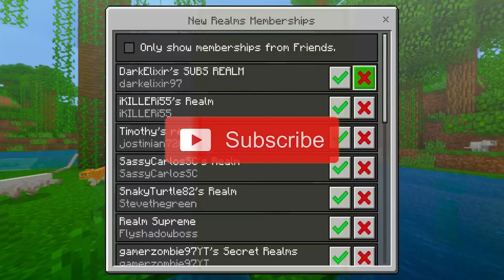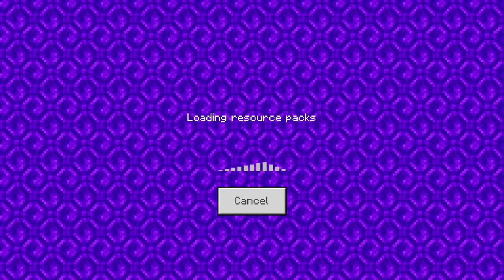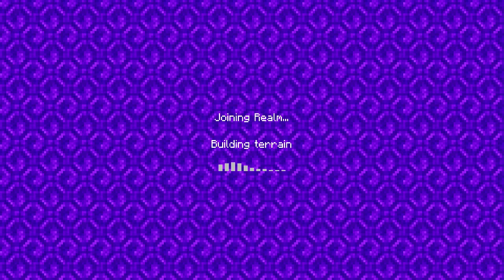Joining My Fans Realms World in Minecraft PE!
✔️Today i joined my fans realms world to see if it was any good, griefed etc and it was a lot of fun! If you want more of this make sure to leave a comment & like below!
The Squad!